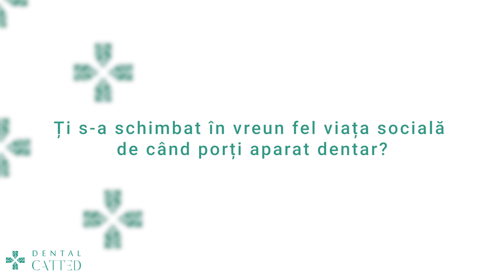Dental CATTED | Ortodontie - Viata Cu Aparat Dentar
Dental CATTED este o clinică ce oferă o experiență deosebită pentru pacienții săi, de la primul pas în clinică și până la finalizarea tratamentului.

Indiferent de manopera stomatologică de care ai nevoie, ai alături de tine tot suportul pentru a te simți confortabil, pentru a fi corect și transparent informat, astfel încât să poți să faci o alegere optimă și pe termen lung pentru sănătatea ta dentară.

Servicii complete din toate sectiile stomatologiei:
Profilaxie
Radiologie
Parodontologie
Ortodontie
Pedodontie
Endodonție
Implantologie
Chirurgie dentară
Protetică dentară

Extra beneficii:
Protocol managementul durerii
Patient Care
Softuri digitale pentru managementul relației și comunicării cu pacientul
Tehnologie modernă
Consultanță plan de tratament cu abordare multidisciplinară
Consultanță plan financiar
Locuri de parcare
Respectarea programărilor
Garanția calității